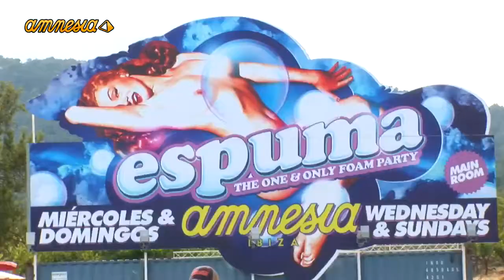Ibiza 2011 DJ Tommy Rogers at Amnesia Ibiz-Opening party + Ibiza town 11.6.2011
DJ Tommy Rogers at Amnesia Ibiz-Opening party + Ibiza town 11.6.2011